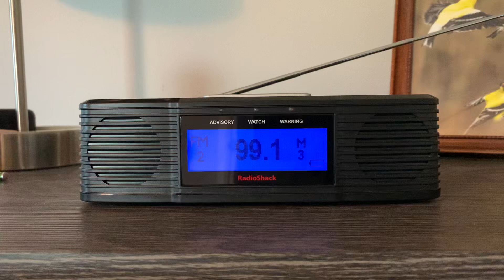5/7/24 - Virginia Statewide Monthly Test on WSLQ || EAS 1,239